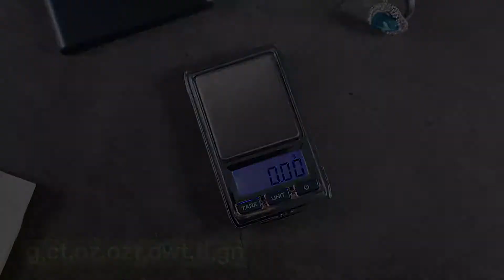Jewelry Pocket Scales High Precision Gold Diamond Jewelry weight Balance Electronic Scales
Main features:

1. HD LCD display with blue backlit, easy to read day and night.
2. Brushed stainless steel tray design, easy to read day and night
3. Unit switch:g,ct,oz,ozt,dwt,tl,gn. Suit for different weighing solutions.
4. Capacity:100g/0.01g,200g/0.01g,300g/0.01g,500g/0.01g,500g/0.1g
5. Application: jewelry, gold, ponder, tea,food,etc